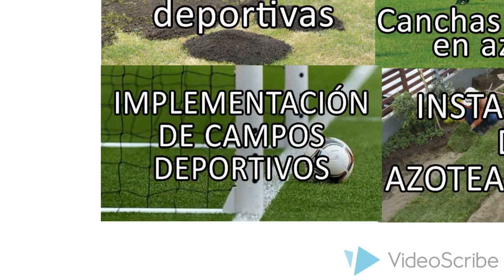INSTALACION Y MANTENIMIETNO DE CAMPOS DEPORTIVOS Y JARDINES URBANOS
INSTALACIÓN Y MANTENIMIENTO DE CAMPOS DEPORTIVOS Y JARDINES URBANOS
LA INDUSTRIA DEL DEPORTE EN EL MUNDO DE HOY: DESAFÍOS Y OPORTUNIDADES

TALLER TEÓRICO PRÁCTICO

Temario: Día Sábado 17 de Setiembre
EXPOSICIONES:
Características de los Terrenos para Campos Deportivos y Jardines.
• Preparación del Terreno para Campos Deportivos y Jardines.
• Fertilización y Reguladores de Crecimiento.
• Tratamiento de Plagas y Malezas. Riego de Jardines Urbanos Domésticos y Parques.
• Manejo de Áreas Verdes Municipales
• Costeo y Análisis Costo-Beneficio para la Toma de Decisiones
• Especies de Pastos y sus Variedades. Establecimiento de Pastos en Campos Deportivos y Jardines.
• Manejo de Suelos. Nivelación. Aireación. Riego y Corte de Campos Deportivos
• Proyección, Seguimiento y Control de una Operación (Monitoreado en Centro experimental Garden Plants Distibuidores S.A.C.)
• Nuevas Tendencias en Arquitectura Verde – LEED (Edificios sostenibles)
• Implementación de Grass Natural en Azoteas Verdes.
• El Proyecto Fidecom: Grass Natural Liviano en Sustratos – Una experiencia importante
• Campos deportivos y Jardines. Formación de Deportistas y Recreación. Manejo de Campos Deportivos en USA.
• Centros Deportivos de Alto Rendimiento: Municipalidades, Colegios y Universidades.
• Identificación de Oportunidades de Negocios y Desarrollo de Proyectos ID+i
• Apoyos al Desarrollo: Manuales, Capacitación, Asesoría, Supervisión.

PANELES
Uso Intensivo. Requerimientos y Alternativas
Grass Natural vs Artificial. Formación de Deportistas. Experiencia Copa América 2016
Demanda de Campos. Posibilidades del Deporte como Actividad Económica Profesional
CAMPOS DEPORTIVOS Y ÁREAS VERDES: ESTRATEGIAS DE GESTIÓN AMBIENTAL
Cómo interactúan. Tratamiento de Aguas Servidas para Riego

LUGAR DONDE SE DICTARÁ EL TALLER:

Auditorio A-2 Escuela de Posgrado
Campus de la Universidad Nacional Agraria La Molina.

INVERSIÓN:
Público en general:
S/.300.00 nuevos soles

Grupo de 3 personas:
S/. 250.00 nuevos soles
*Por persona

Alumnos:
S/.150.00 nuevos soles

S/. 100.00 nuevos soles
*Por persona

INCLUYE:
Curso teórico y práctico.
Coffee break
CD con Diapositivas y Archivos del Seminario
Recorrido Municipal San Borja o Estadio
Domingo 18 de Setiembre de 10:00-12:00am

 INFORMES:
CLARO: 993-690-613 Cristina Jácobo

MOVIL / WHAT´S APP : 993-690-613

FORMA DE PAGO:
BANCO DE CRÉDITO DEL PERÚ BCP
GARDEN PLANTS DISTRIBUIDORES S.A.C.
Cuenta ahorro en soles: 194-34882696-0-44
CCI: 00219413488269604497